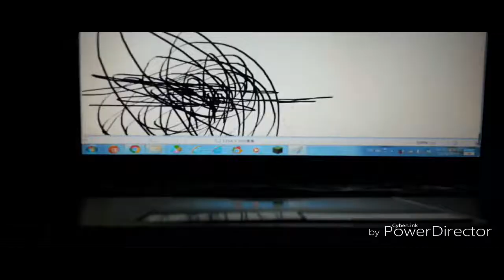THE EPICNESS OF Funny Angry Tops + Funny Destroy Voice Tops + Funny Destroy Tops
(Funny Destroy Tops + {Funny Destroy Voice Tops} + Funny Angry Tops (Swap))